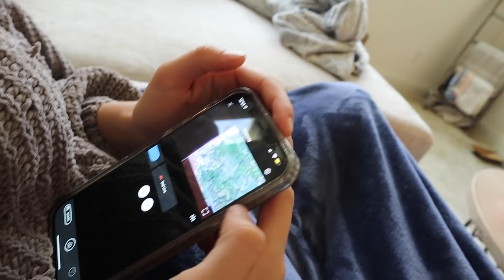CRYING Then FALLING ASLEEP IN MY HUSBANDS ARMS! 😍 CUTEST REACTION 😍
Get an EXCLUSIVE VIDEO X2 a month😱

Ryan makes music! Go stream it -

SUPPORT US WHEN PURCHASING J80 Fit BY USING CODE: RANI

Todays Video - CRYING Then FALLING ASLEEP IN MY HUSBANDS ARM'S 😍 CUTEST REACTION 😍